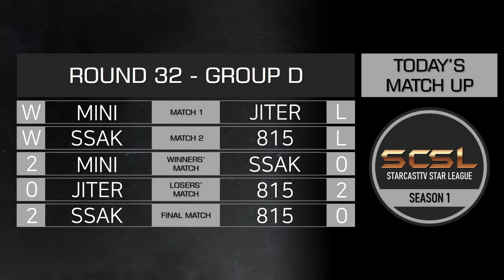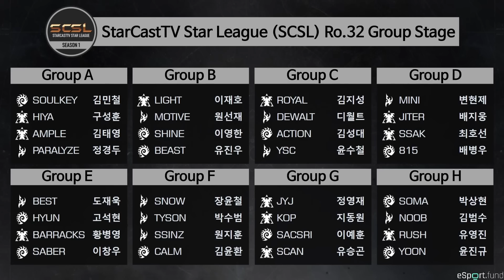[ENG] SCSL S1 Ro.32 Group D (Mini, Ssak, 815 and Jiter) - StarCastTV English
Today, a video of the SCSL (StarCastTV Star League) S1 Ro.32 Group D match in English will be uploaded to the channel.
(Mini, Ssak, 815 and Jiter)

SCSL is a StarCraft tournament organized by StarCastTV.

Caster is Nyoken and Voddy!

$25
- Sam Coulter

$10
- Stryker, Grant, Erik, proxy, Paul Preuss, Richard Nienaber, Jeremy Meadow, pecan

$7
- Alex Bryan, Michael Richardson, Shaun Williams, Jorge Parga

$5
- Caleb Donovick, TV, Jeremy Hahn, Artgyr, Mierin, Tarolg, Timothy Cody, Arjun Nayar,
Alexandre Parmentier, FC, T, Brent Boley, Andrew Park, �, Sockerman,
Jon Tietz, Jeffrey Ormsby, theo taelen, Jonathan Pepin, Jorge Rodríguez, Fang Cao,
yulian voynikov, Julian Müller

$3
- James Mason-Steuart, Martin Birkeldh, Richard Willis, Filip U, Simon Schumacher,
MrGroot, Vlad Di, Ji Sheng Liu, Quan Tran, C.F, DV922, Evan Rose

$2
- Tim Howard, Ajobo, Will, jonisoprano, Jake, Serge B, mildmanneredevan, midnight_pineapple, coops33, Radek, BZ, apr, Herpa Derp

$10 - proxyoxy
$7 - Mirko Rogg, Pavel
$3 - César Burga Ziegner, kyle bachman, Alex Long, Todd Walling, Emerson Wenzel,
Linus Lind, wei han sang, Olli-Pertti Kojo, Sovalius, 222 Пуйло, Filip Hellberg, Julian Müller,
Sony Black , M M, Christian Gonta, Le Ha Minh, Paul Preuss, Teodor Cholakov,
Sheldon Klassen, Derek Jones